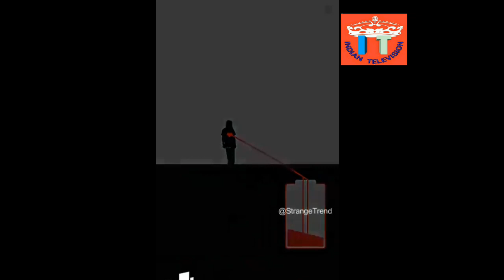REAL LIFE || INDIAN TELEVISION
In our Real life this type of incidents regularly happened.This video is proved for us.